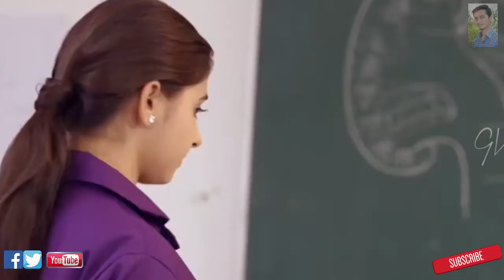Hawai Hawai Dolna Dole | Bangla Song 2018 | By Habib Wahid | Nancy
Singer : Habib Wahid, Nancy
Album : Akash Choa Bhalobasha
Lyric : Jewel Mahmud
Tune & Music : Habib Wahid
Label : Agniveena